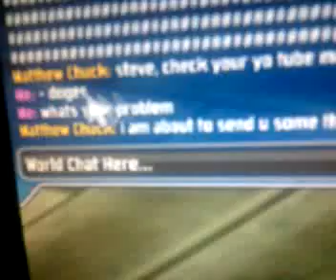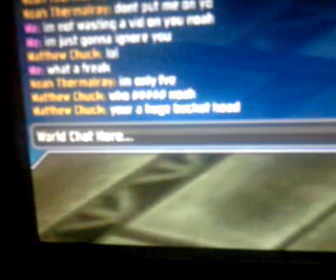CWA: Noah Thermalray: Extemrly Rude And Gay Beg Kid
This guy has some serious issuies.